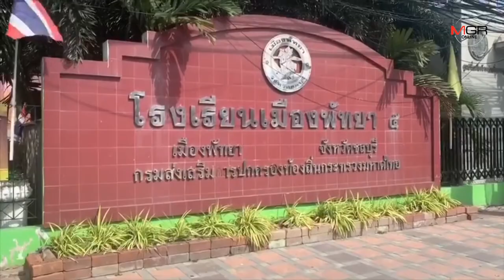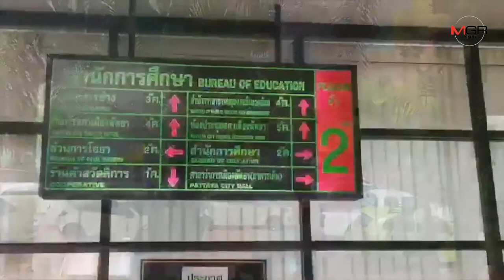เมืองพัทยา สั่งพักการสอนครูประจำชั้นใช้ไม้ตีหัวหนูน้อยวัย 7 ปีจนเลือดคั่งแล้ว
2019/08/20 เมืองพัทยา สั่งพักการสอนครูประจำชั้นใช้ไม้ตีหัวหนูน้อยวัย 7 ปีจนเลือดคั่งแล้ว

ศูนย์ข่าวศรีราชา - เมืองพัทยา สั่งพักการสอนครูประจำชั้นใช้ไม้ตีหัวหนูน้อยวัย 7 ปีจนเลือดคั่งแล้ว พร้อมตั้งกรรมการสอบวินัย ด้านแม่ ด.ญ.ลั่นดำเนินคดีตามกฎหมายแม้จะเข้ามาแสดงความรับผิดชอบแล้วก็ตาม